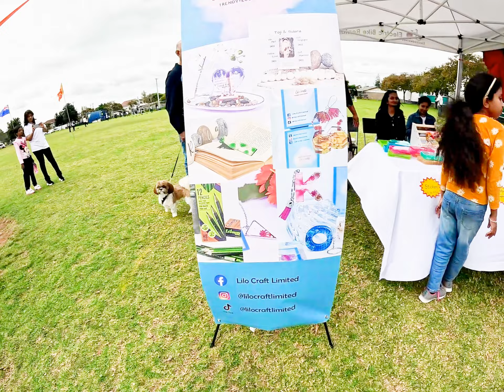නවසීලන්තයේ අපේ සිංහල අළුත් අවුරුදු උළෙල